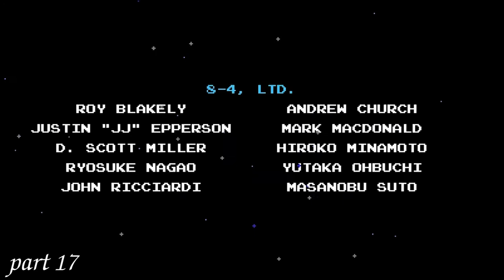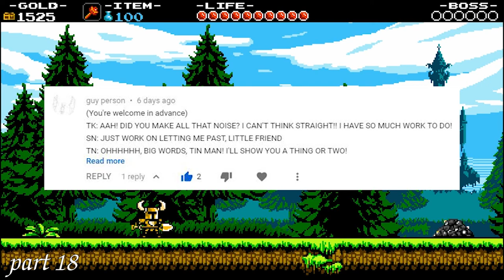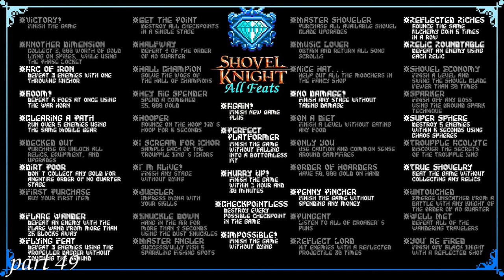BEST OF MISTERRED PLAYS SHOVEL KNIGHT! ALL FEATS!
Shovel Knight is a NES-style platformer that features a number of "Feats" and, as a completionist, I always try to get as many feats as possible. So, I decided to play Shovel Knight on the channel and get all the feats. Ultimately, I was unsuccessful, but it did lead to some really funny moments as the series went on. So, here it is: The Best Of MisterRed Plays Shovel Knight! All Feats!

I think I was really bad at Let's Playing when this show started. But, I definitely improved as the series went on. So, it's interesting to see my skills improve throughout this video. It starts (in my opinion, and maybe I shouldn't say this), not very funny. But absolutely gets better toward the end. So, I don't know. I'm glad I stuck with this channel, because I'm very proud of how it turned out, but it's rough to go back to some of those old episodes. Oh, well. You gotta start somewhere. Shovel Knight.

New Best Ofs Every Tuesday at Noon!